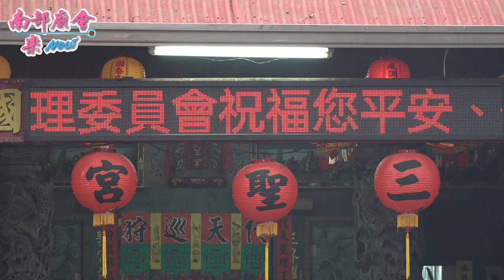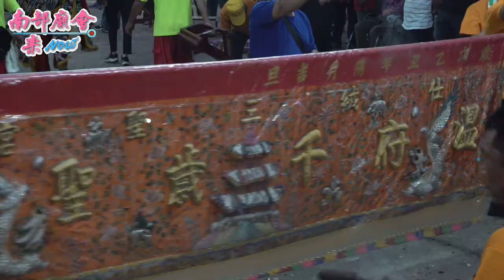4／28(三)【 仕絨迎王 入廟 全紀錄 】屏東 鹽埔鄉仕絨三聖宮 恭迎代天巡狩王駕迎王遶境